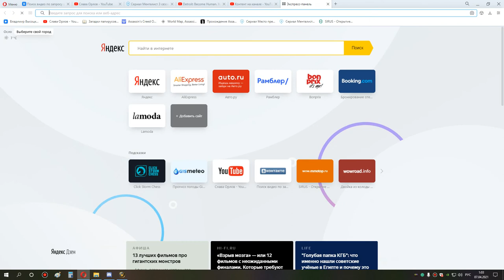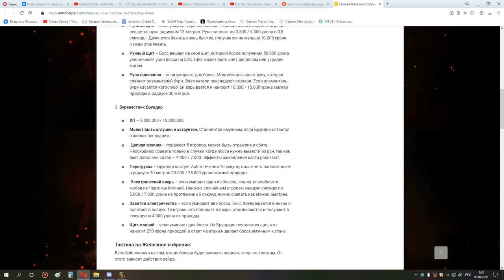3я часть ульда 10 мишка сова 06 04 21